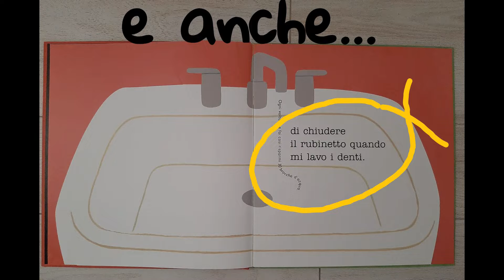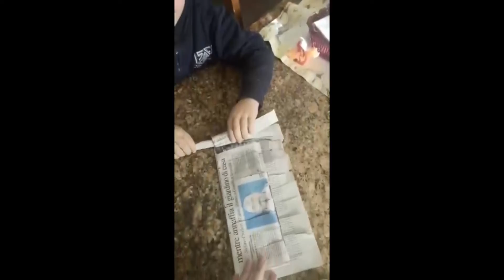SETTIMANA DELL' ECOLOGIA - I nostri lavori